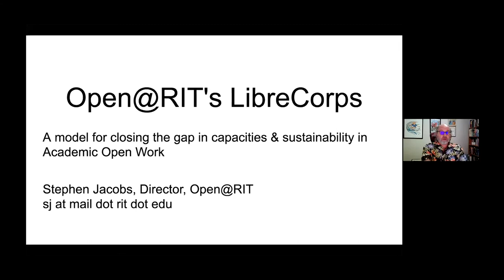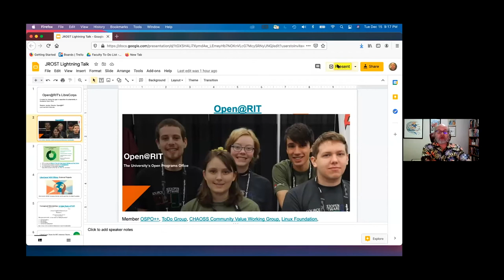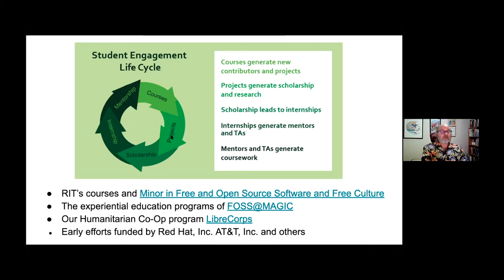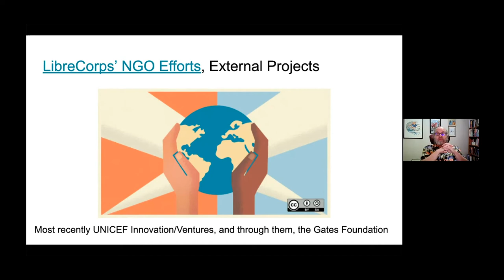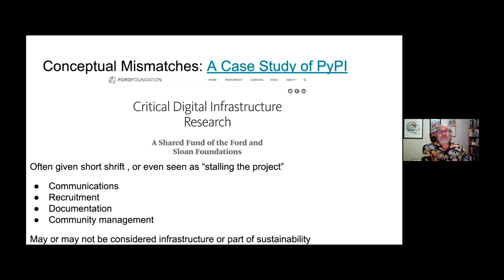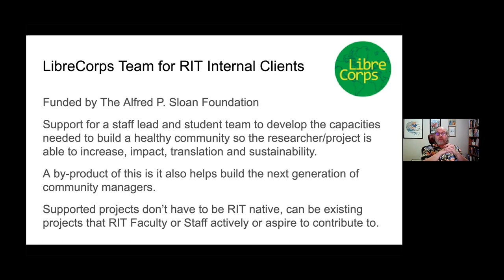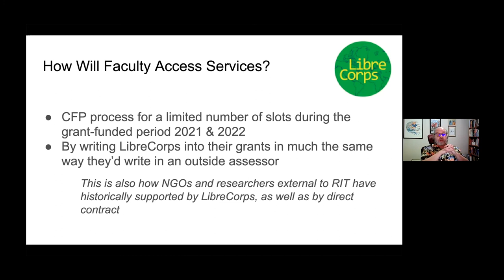Open@RIT's LibreCorps - Stephen Jacobs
Stephen Jacobs of open@RIT, gives a lighting talk on "Open@RIT's LibreCorps: A model for closing the gap in capacities and sustainability in Academic Open Work" at JROST 2020.